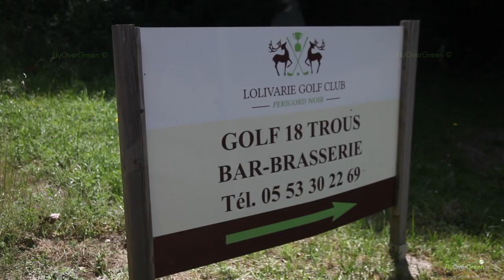Golf De Lolivarie - drone aerial video - Overview (long)